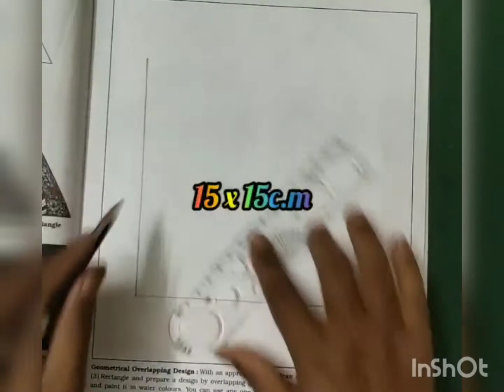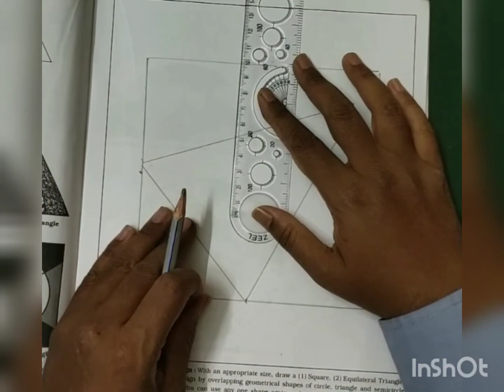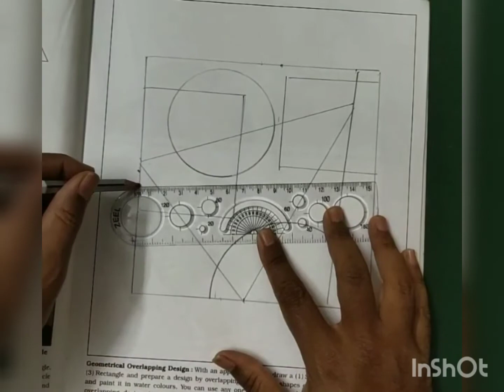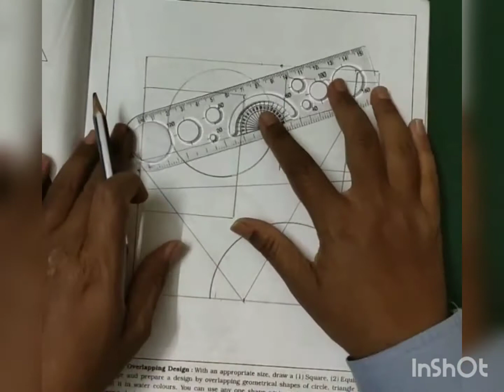Std - 9 - EM - Drawing ( Overlapping Design)